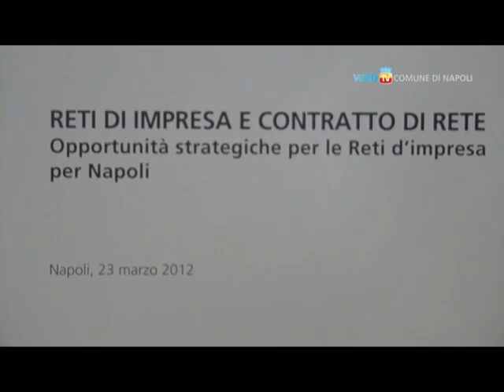La città in breve - Notiziario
Il bando di finanziamenti agevolati per le reti di imprese; in Piazza dei Martiri via alla campagna contro l'abuso di alcool Drink no Drunk; l'Orto Botanico apre al pubblico per il primo week-end di primavera; un programma di visite e laboratori didattici al Teatro di Neapolis; secondo incontro sulla prevenzione in Comune con il chirurgo del Pascale Nicola Mozzillo.